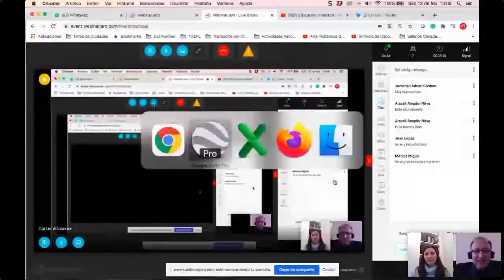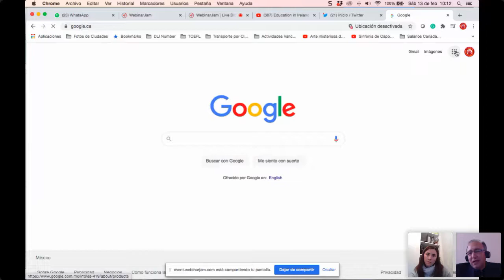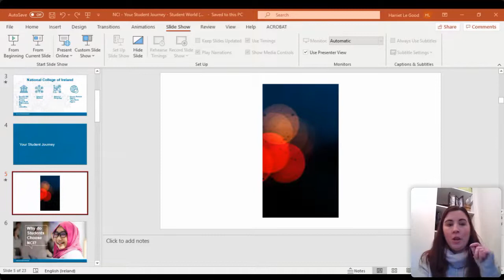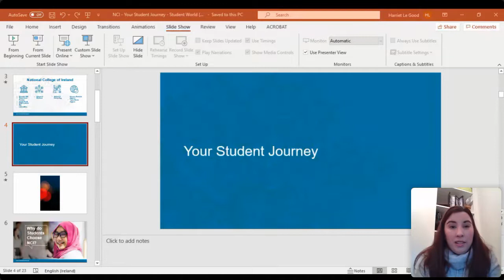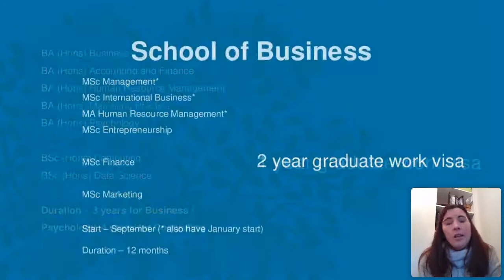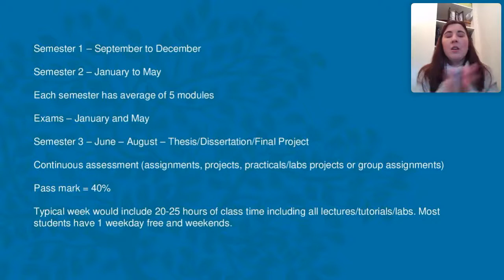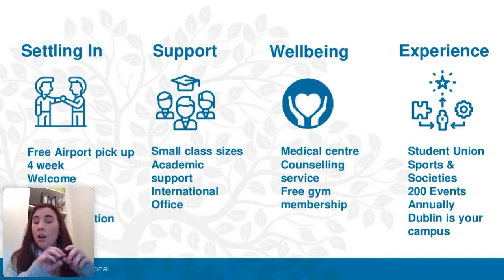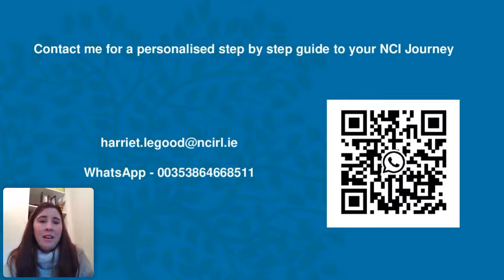WEBINAR de NCI, National College of Ireland en Dublín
Webinar con Harriet Le Good y Carlos Villaseñor del 14 de Febrero del 2021, sobre National College of Ireland, una de las mejores opciones que ha abierto muchas puertas para mexicanos y latinos en Europs